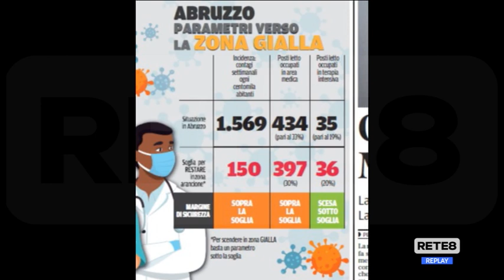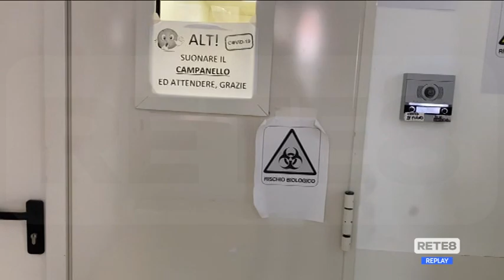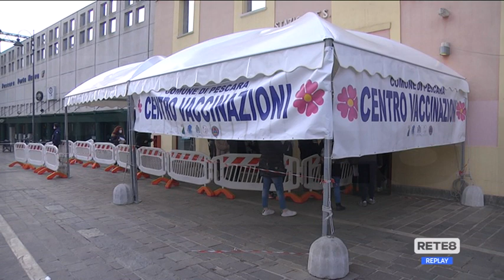Covid Abruzzo - Da lunedì in giallo?